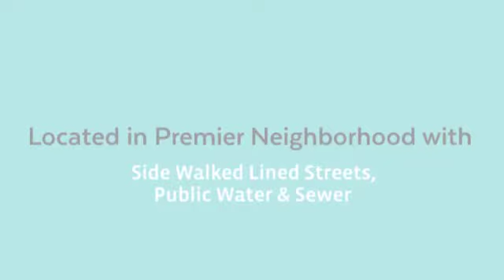Chippens Hill. Bristol.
Fabulous Chippens Hill Location Comes With This Impeccable 2264 SF Home. Located in a Wonderful Neighborhood on Quiet Cul-Du-Sac and Featuring 2 Master Bedroom Suites, 2 Guest Bedrooms, Plus 3 Full Baths on .75 Level Acres. One Step Inside & You Will Fall In Love with All the Natural Light This Home Offers! Central Air, Central Vac, 2 Car Oversize Garage. Irrigation System. Public Water & Sewer. Must See!